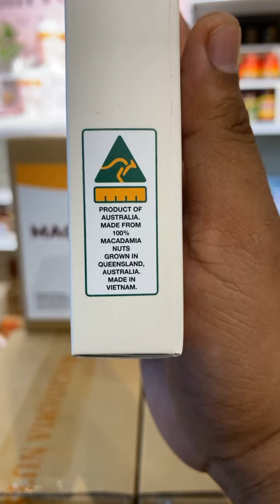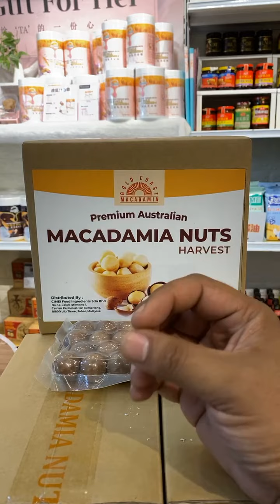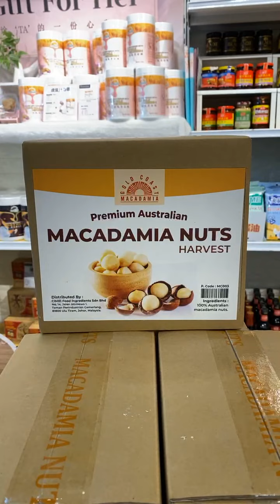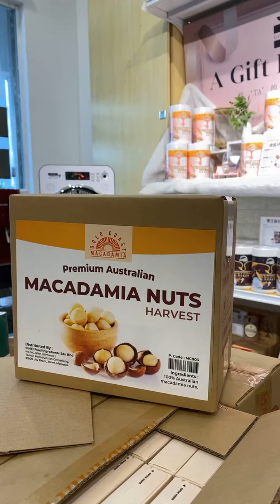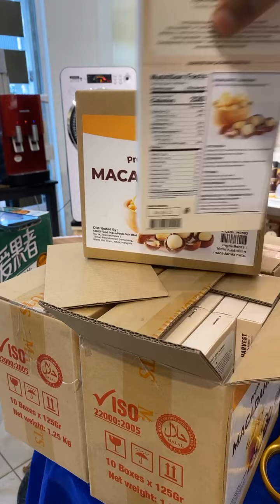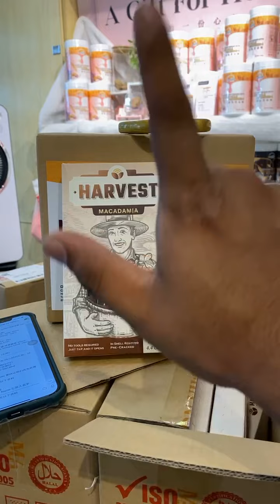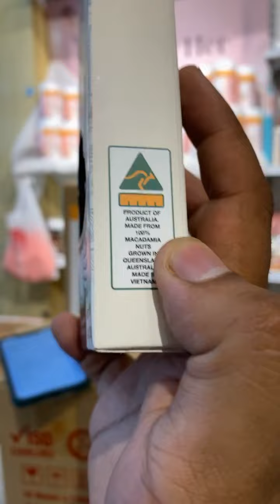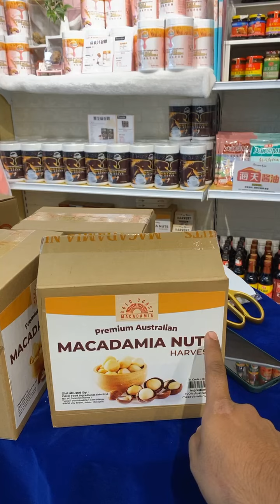OKM 产品介绍 - 040521《夏威夷果丨 Harvest Macadamia & 海天苹果醋爽丨 Haday Apple Vinegar Drink 》蚝油哥